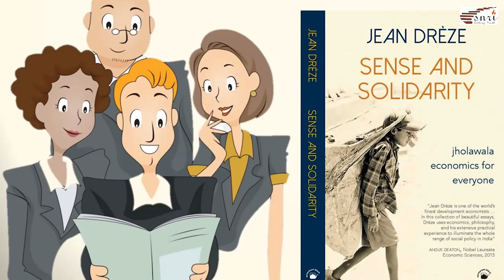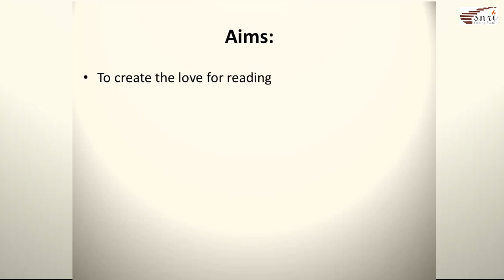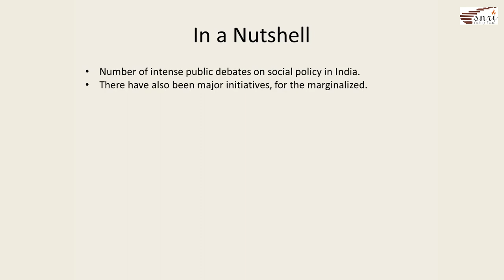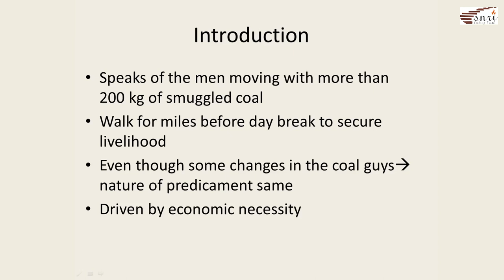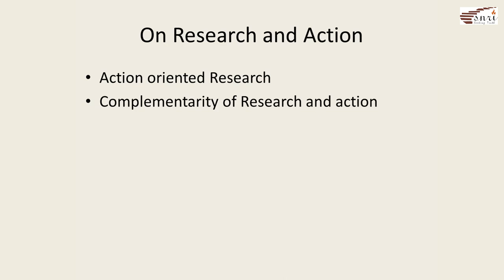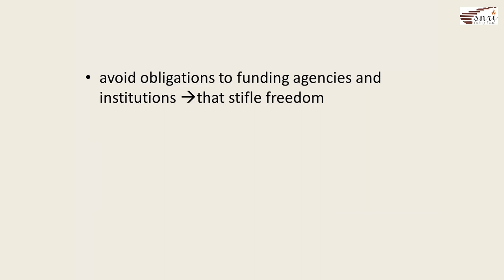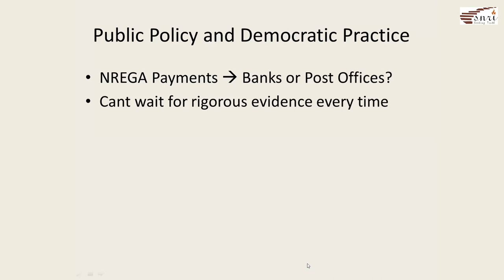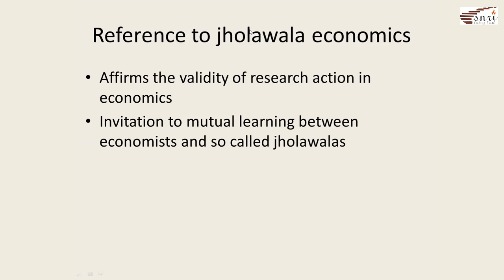Introducing Sense and Solidarity - SNRI Book Discussion Forum - 17 Sept 2021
An Introduction to the book Discussion Forum and to the Book ' Sense and Solidarity, authored by Jean Dreze.

Join us on 28 Sept for the Discussion on Chapter 1